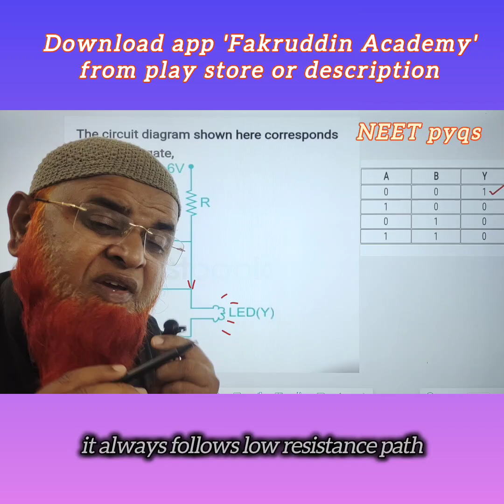Logic gates class 12 | NEET 2024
In this video we have discussed about physics tricks for Neet 2024 and neet strategy|
Modern physics short tricks |
Atoms short tricks |
logic gates short tricks|
My videos are included with
1) Physics strategy for jee mains 2024,
2) Relative motion tricks for neet,
3) Constrained motion neet,
4) Relative velocity,
5) Circular motion neet 2024,
6) Kinematics shorts tricks for neet,
7) Motion in one dimension is tricks
8) Relative motion classy 11 neet,
9) Relative motion